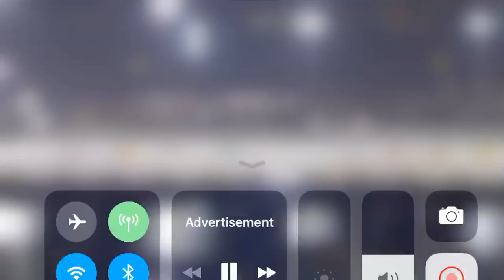Austin Cindric Serves Speeding Penalty - 2021 Daytona Duels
It looks like Austin Cindric speeds thru pit road although he can rely on his qualifying lap time yesterday to fall back on unless Ryan Preece races his way in.  His chances maybe dwindling as he might not make the 500.

UPDATE:  Austin Cindric makes it in the 500, while Ty Dillon and Timmy Hill Gail to make the big dance.

Video Credits:  NASCAR App Filmed w/ My iPhone 📲